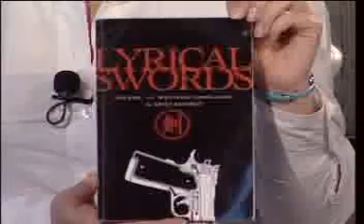P2 Hip Hop Chess Federation Europe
1st tv show with Hip Hop Chess Federation Europe on Romanian Television. DJ KIN(admin of HHCFE) and rapper C.B.I. HHCFE activist, talks about the HHCF organisation and its purposes, the lyricalswords philosophy and strategies of life.